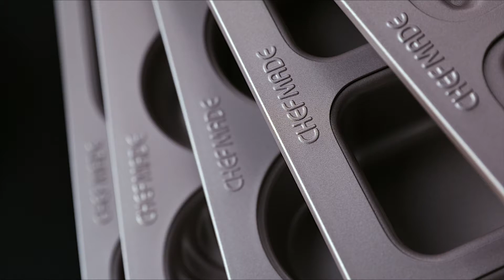CHEFMADE MAKES THE "GOOD FOOD" GOOD！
Every time you receive a ringtone, you will receive a notification.
If you can rate and comment on the video, I will be very happy ♪